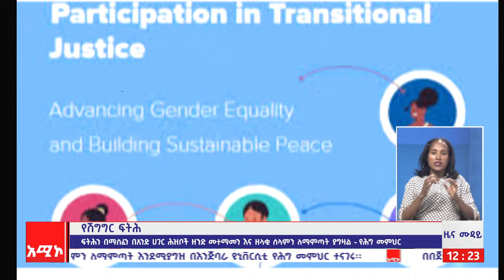የሽግግር ፍትሕ ከመደበኛው የፍትሕ ሥርዓት የተለየ ነው።